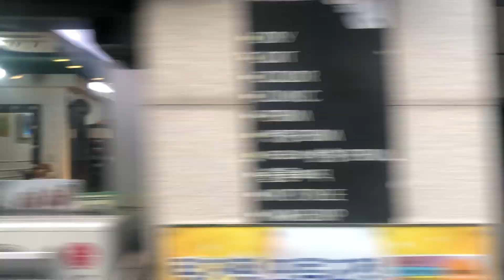20240909 서울특별시 마을버스 마포16번 옆주행구간영상 (신부파스카아파트에서 마포16번종점까지)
20240909 서울특별시 마을버스 마포16번 옆주행구간영상 (신부파스카아파트에서 마포16번종점까지)